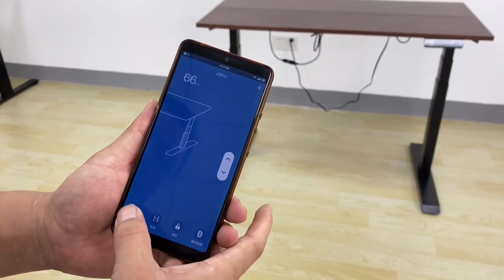UP1A-03 App controls tanding desk up and down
App controls tanding desk up and down
Suzhou Uplift Intelligent Technology Co., Ltd
Add：88 Shijin Road, Xukou Town, Wuzhong District, Suzhou City, Jiangsu Province, China